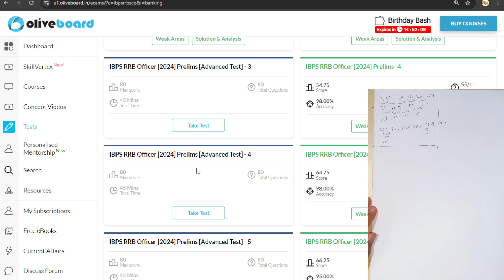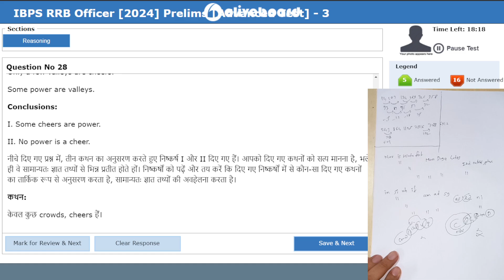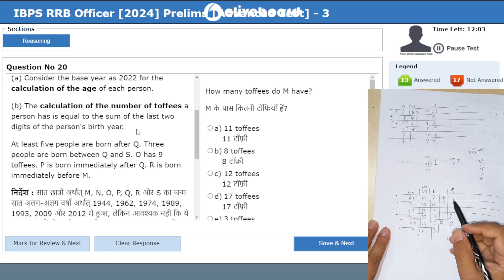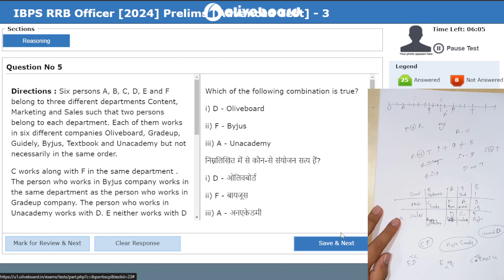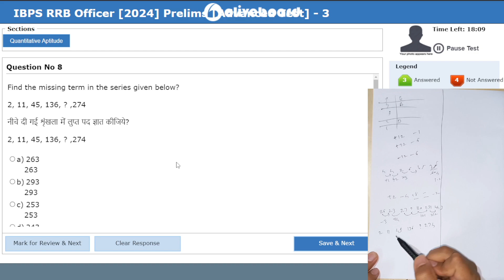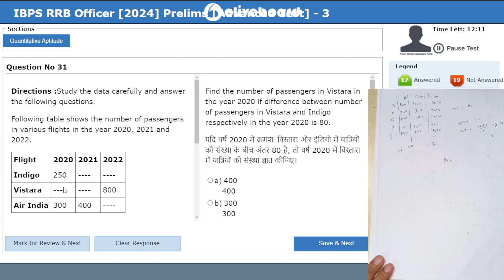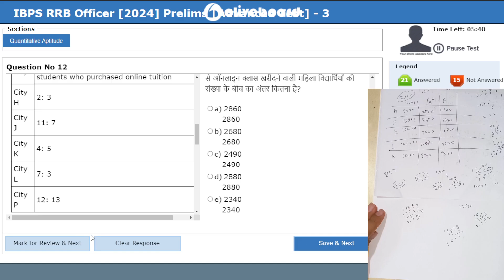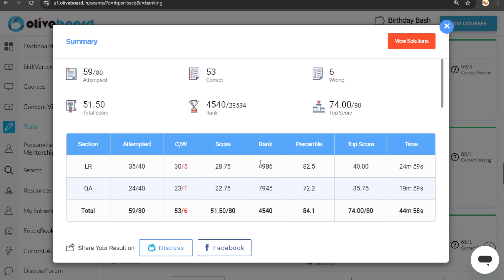🎯Oliveboard RRB PO 2024 Advanced Test - 3📚 | Score | How to Attempt Mock